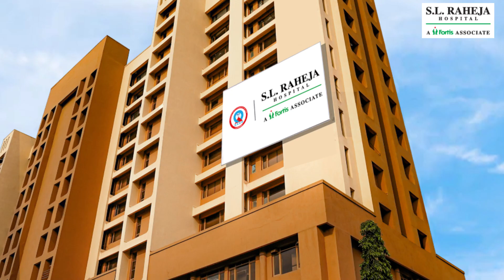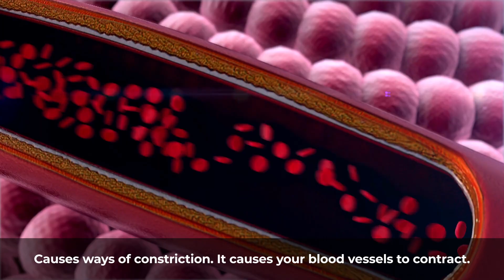Cold Weather Health Risks | How Cold Weather Affects Your Body | Breathing Problems | Asthma | SLR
Cold weather presents various challenges, especially for children, the elderly, and patients with existing health conditions or poor physical fitness. These individuals have limited ability to cope with environmental temperature changes, leading to exacerbation of their symptoms. Respiratory problems are a common issue during the cold season, but it also affects individuals with chronic lung conditions, asthma, blood pressure, diabetes, and arthritis. Dry weather causes irritation in the mucous membrane and increases the formation of thick and sticky mucus, leading to respiratory difficulties. Cold weather also causes constriction of blood vessels, leading to a rise in blood pressure and exacerbating heart attacks and strokes. Skin dryness and irritation are other challenges faced during the cold season. These are the different challenges that emergency departments face during the cold period.

ठंड का मौसम विशेष रूप से बच्चों, बुजुर्गों और मौजूदा स्वास्थ्य स्थितियों या खराब शारीरिक फिटनेस वाले रोगियों के लिए विभिन्न चुनौतियाँ प्रस्तुत करता है। इन व्यक्तियों के पास पर्यावरण के तापमान परिवर्तन से निपटने की सीमित क्षमता होती है, जिससे उनके लक्षणों में वृद्धि होती है। ठंड के मौसम में श्वसन संबंधी समस्याएं एक आम समस्या है, लेकिन यह पुरानी फेफड़ों की स्थिति, अस्थमा, रक्तचाप, मधुमेह और गठिया वाले व्यक्तियों को भी प्रभावित करती है। शुष्क मौसम श्लेष्मा झिल्ली में जलन पैदा करता है और गाढ़े और चिपचिपे बलगम के निर्माण को बढ़ाता है, जिससे सांस लेने में कठिनाई होती है। ठंड का मौसम भी रक्त वाहिकाओं के संकुचन का कारण बनता है, जिससे रक्तचाप में वृद्धि होती है और दिल के दौरे और स्ट्रोक में वृद्धि होती है। ठंड के मौसम में त्वचा का रूखापन और जलन अन्य चुनौतियों का सामना करना पड़ता है। ये विभिन्न चुनौतियाँ हैं जिनका सामना आपातकालीन विभागों को ठंड के समय में करना पड़ता है।

Chapters:

0:00 Intro
0:14 Cold weather comes with its challenges
0:22 Cold challenges in children, elderly, patients with existing diseases or poor health & physical conditions
0:43 Environmental temperature differences are stressful
0:55 Respiratory conditions, respiratory problems
1:05 Patients with lung conditions or asthma
1:11 Patients with blood pressure, diabetes, arthritis
1:15 Symptoms of cold weather
1:24 Irritation in the mucous membrane
1:37 Cough or shortness of breath
1:47 Patients with weak lungs & chronic pulmonary diseases
1:51 Patients with hyperreactive airways like asthma
1:55 Allergic rhinitis is an allergic condition
2:04 Increase in the formation of mucus
2:18 Respiratory problems can act as a source of infection
2:24 Patients with skin-related problems
2:28 Dryness of the skin which increases because of the cold weather
2:42 Cold weather causes your blood vessels to contract
2:47 Rise in blood pressure, heart attacks, and strokes
2:58 End

Suggested Videos:-